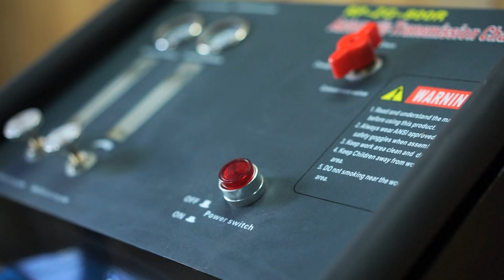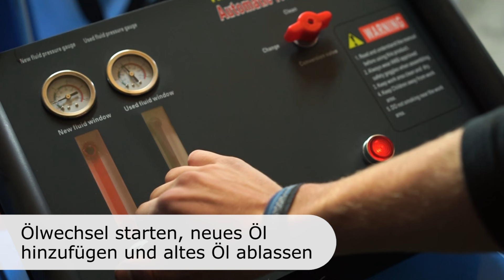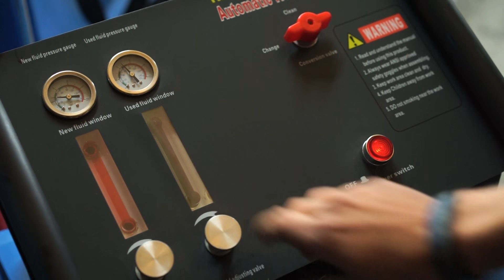ATF Gerät Automatikgetriebeöl Servicestation - RP-ZG-DT-800R von RP-TOOLS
ATF Gerät/ Automatikgetriebeöl Servicestation zum Ölwechselen und Spülen.

Zum Wechseln von Automatikgetriebeöl für alle gängigen Fahrzeuge. (z.B.: Audi,VW,BMW,.. )
Auch verwendbar für DSG VW Getriebe.
Mit Spühlfunktion, dadurch wird eine sehr hohe Reinigungsquote von 98 % erreicht.
Einfache Bedienung des Gerätes.